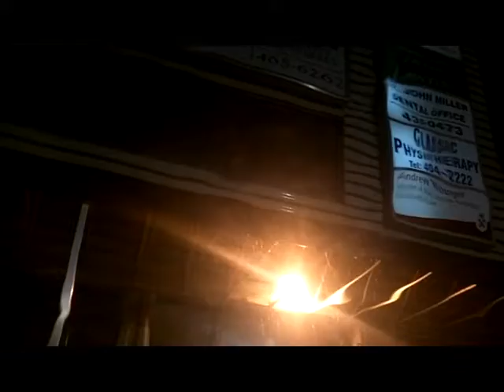MONSOON IN NOVA SCOTIA? (Nov 30 2011 - Day 5)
So, I don't like the dentist and it started pouring raining... cool.
-Nik